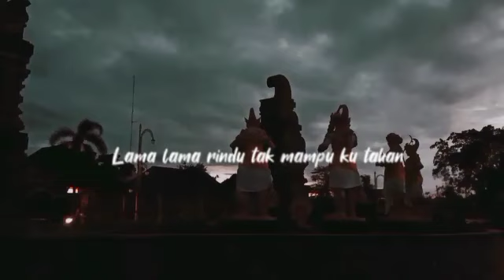story wa 30 detik lagu galau 2022